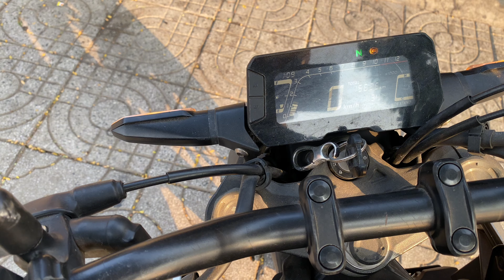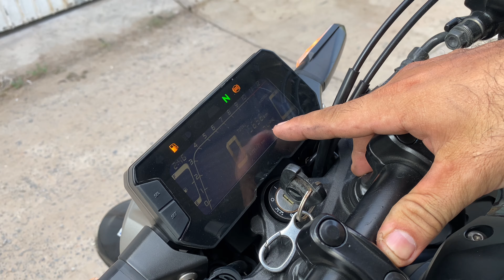Bảo dưỡng tổng thể CB300r trước khi đến với chủ mới